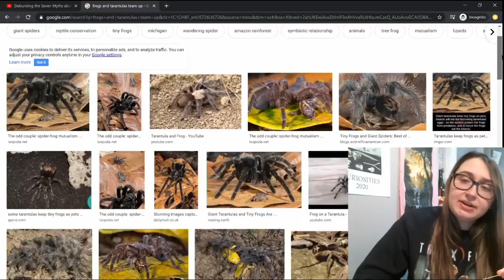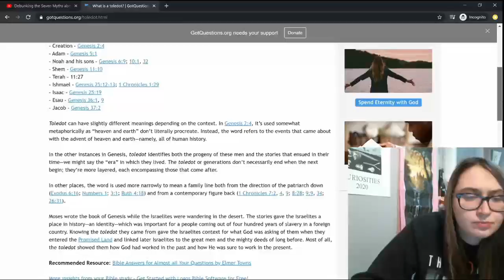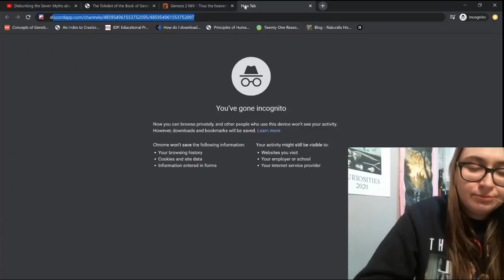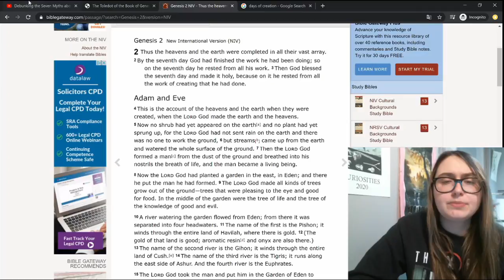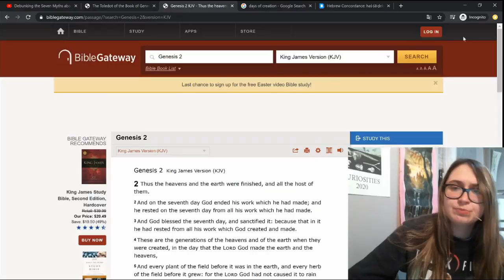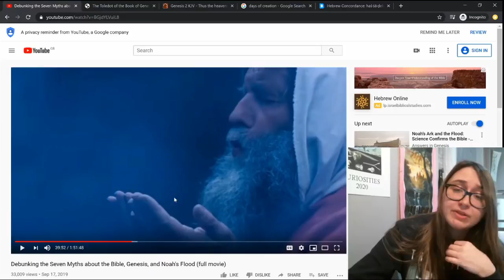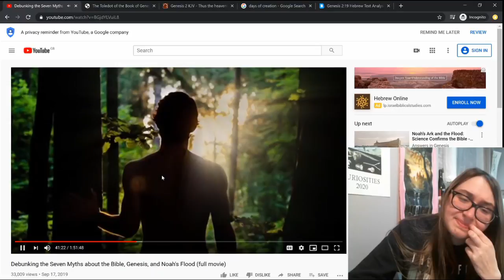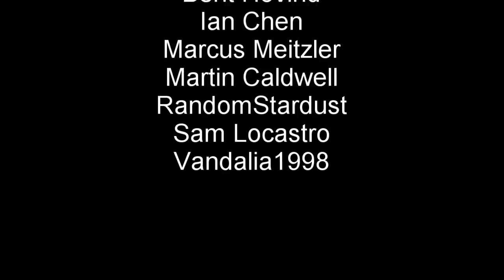Busting Genesis Apologetics | Reviewing their "7 Myths" Series | MYTH 3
Genesis Apologetics is at is again, and it's up to me, your friendly neighborhood gibbon, to bust them for being both super wrong and incredibly ignorant! This go around we are systematically covering their "Debunking the Seven Myths about the Bible, Genesis, and Noah's Flood (full movie)" over the course of 8 episodes.

I have not watched this video in advance so this is all fresh reaction content, right out of the outrage oven.

Please Join me in the fourth of these episodes, Myth 3, where we continue our journey together.